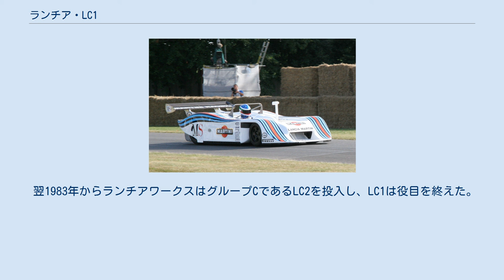ランチア・LC1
ランチア・LC1は、ランチアが1982年世界耐久選手権参戦用に製作した二座席レーシングカーである。
 1982年より国際スポーツ法典付則J項の全面改編に伴い、世界耐久選手権は新規定のカテゴリーIIグループC (スポーツカー) で争われることになったが、国際自動車連盟(FIA)は移行措置としてこの年に限り改編前の特殊プロダクションカー (旧A部門第5グループ) と、エンジン排気量を2リットル以下に制限した同二座席レーシングカー (旧B部門第6グループ) の参戦も認めた。
ここに着目したランチアは、燃料総量規定のあるグループCでなく、旧二座席レーシングカーで参戦を企図し、この年限りのマシンLC1を投入した。
 エンジンはランチア・ベータ・モンテカルロ用の1.4リットル直列4気筒エンジンにターボを装着、当時のFIAのターボ係数1.4により2.0リットル扱いとなった。
シャシはジャンパオロ・ダラーラが手がけたアルミニウム製モノコックであった。
 リカルド・パトレーゼ、ミケーレ・アルボレートといった一流ドライバーを投入し、ポルシェワークスのポルシェ・956に対抗できるものと期待された。
 デビュー戦であるWEC開幕戦モンツァでポールポジション獲得。
第2戦シルバーストンでは、このレースがデビュー戦となるポルシェ・956が燃費に悩まされるのを尻目に初優勝を飾り、結局この年はポールポジション2回、優勝3回という記録を残した。
富士スピードウェイで開催されたWEC-JAPANにも来日し、2位に入賞しているが、ランチアワークスが来日したのはこれが最初で最後となった。
 翌1983年からランチアワークスはグループCであるLC2を投入し、LC1は役目を終えた。